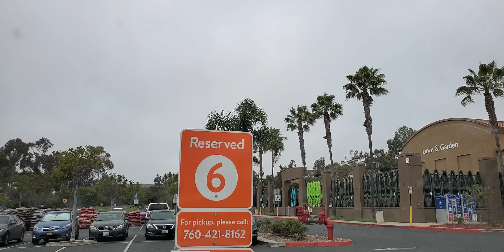debrajoy. More about Teddy 🧸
Y'all I think the last video cut off but since I don't want to always do them in order I'm not sure! I'm going to try not to make you sick of videos about Teddy and Lily so I'm going to do a couple of yard videos! As always, I'd love to hear your ideas and opinions! Do something fun today!